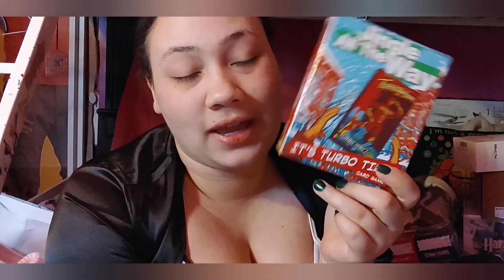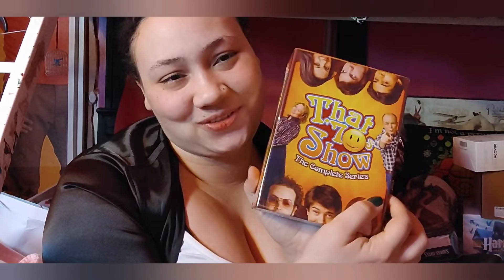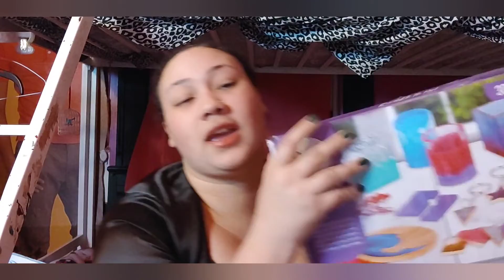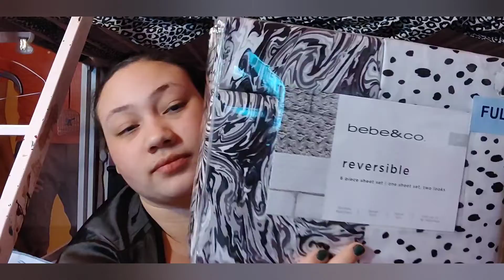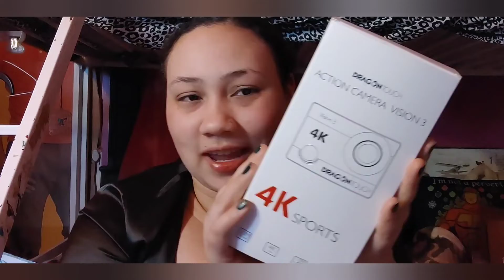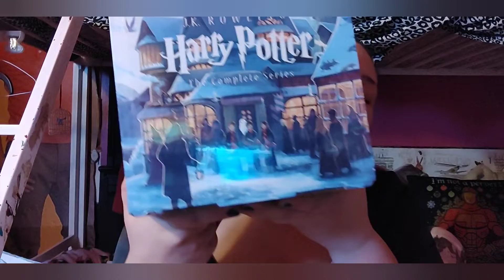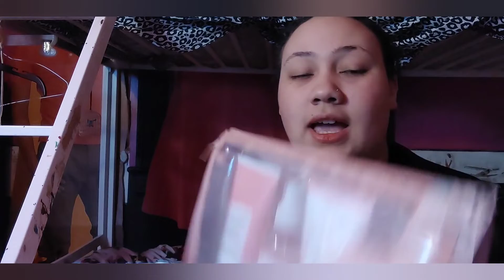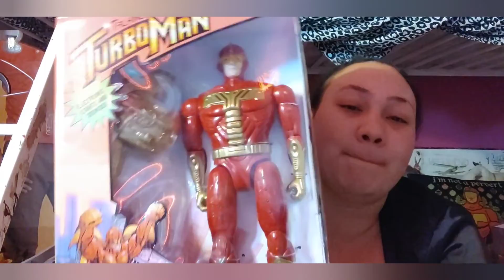what i got for Christmas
Here's the website with hotlines so you can get the help you need❤.